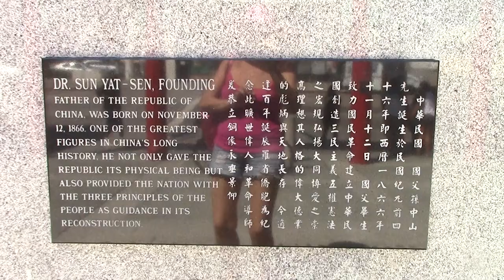Экскурсия Central Plaza- КБИП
7. Для строительства Central Plaza не требовалось вырубать реликтовые деревья.

КБИП это :
Ядовитые отходы.

КБИП это :
8048 гектаров территории Смолевичского района на Петровичском водохранилище возле Минаска.

КБИП это :
650 тысяч китайских гастарбайтеров .
Экспортно-ориентированные производства.